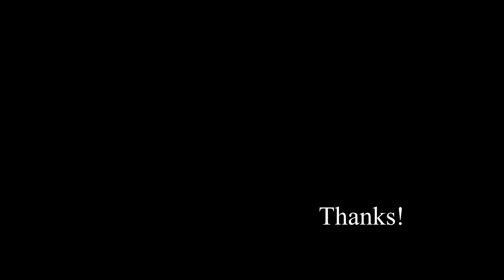Air Jordan 13 "Red Flint" Unboxing